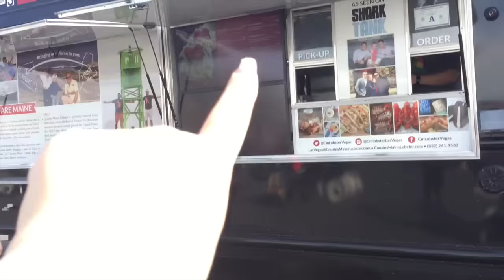HELLO WORLD ;)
xoxo,
- Lee, Jenn, Bubbas & Baby Jay